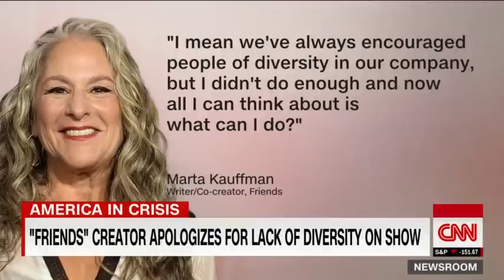Aisha Tyler gives her take on Wayne Brady's viral Instagram post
Actress Aisha Tyler gives us an insight into a joke from "Whose Line Is It Anyway?" that has gone viral online after cast member Wayne Brady shared it on Instagram.